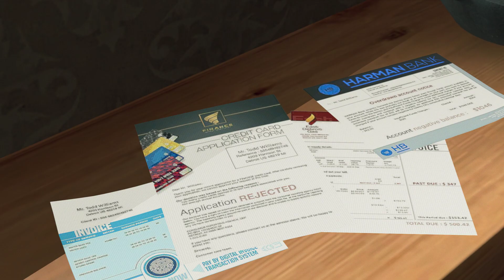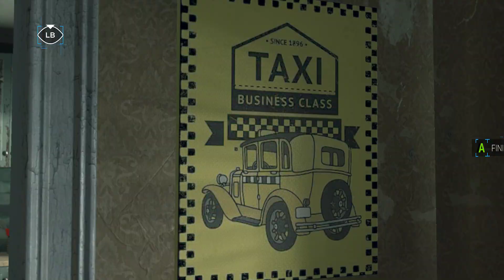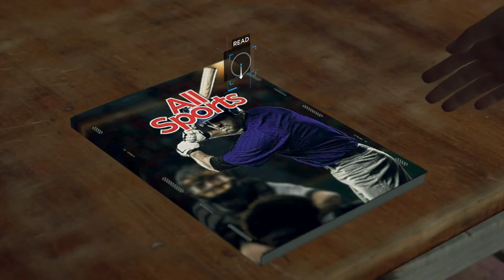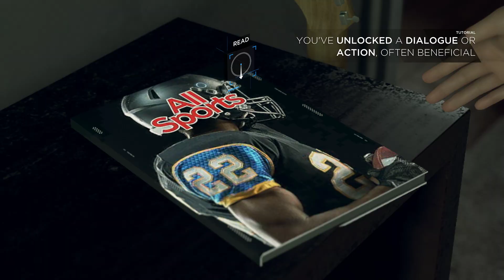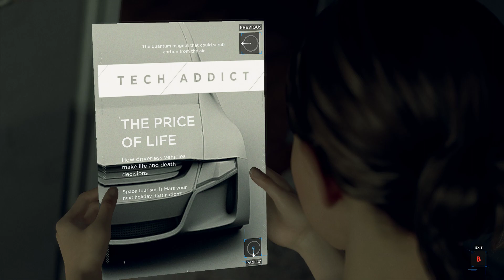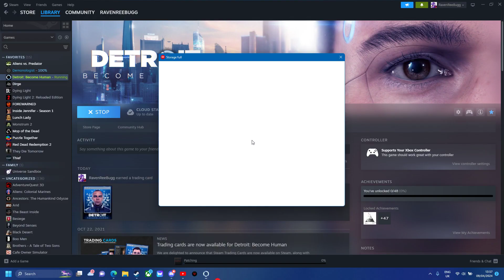Detroit Become Human A New Home Chapter 3 pt1